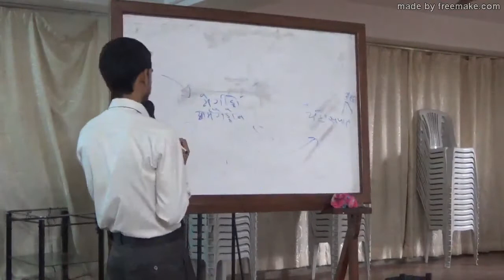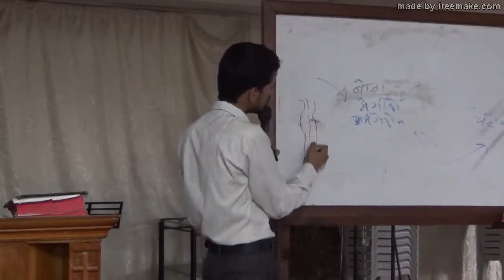sod 2 class 33 fall 2017